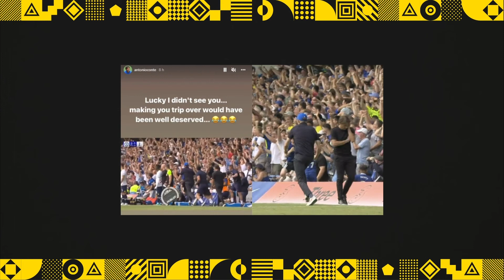Premios Futbolito 067: Partidos de Broma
Mejor dejen de ver partidos de broma de la MLS y mejor vean los Premios Futbolito.

¡Descarga nuestro último número de la revista!